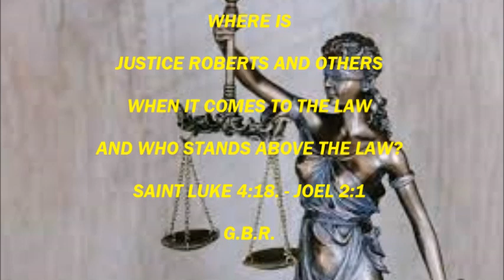U.S. SUPREME COURT IS DISRESPECTED IN 2023 AND IN DISGRACE IS SEEN AROUND THE WORLD. HOW SAD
Special/Necessary Action: PLEASE USE YOUR E-MAIL ADDRESSES TO SHARE THIS INFORMATION WITH OTHERS DUE TO THE SHUTDOWN OF INFORMATION IN THE BLACK COMMUNITY BY SOCIAL MEDIA.   THANKS!  SAINT JOHN 8:32 -JOEL 2:1.  ALSO;